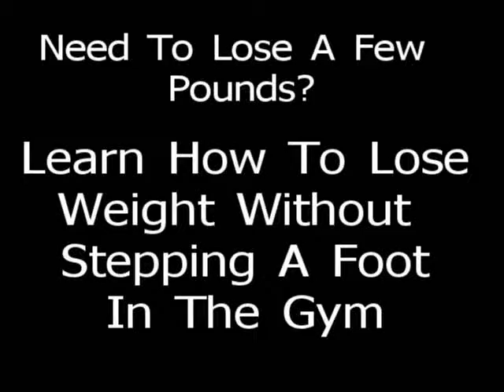The Fastest Way To Lose Weight Without Stepping A foot In Th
As a Fitness Instructor, the #1 question that I get is - "what is the fastest and easiest way to lose weight?  So I sat down and wrote my answer down on paper on what is the fastest method - In this clip, I'm talking about giving away my new ebook, totally free.